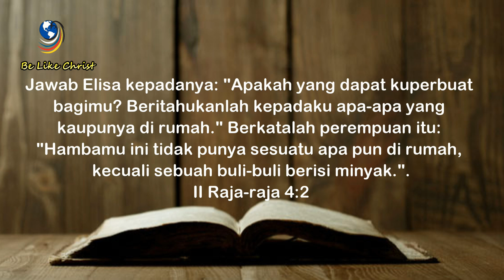KETAATAN | Pdt.Dr. BUYUNG KOSA PUTERA, S.Kom | BLC133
Bersama:
Pdt. Dr. Buyung Kosa Putera, S.Kom.